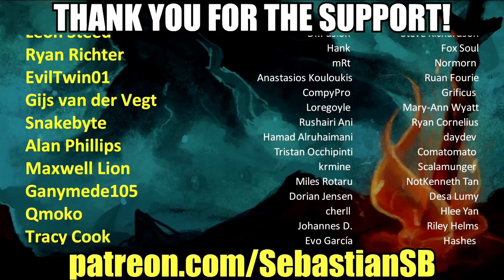Let's Play Pathologic 2: Haruspex Part 22 - For Whom the Bell Tolls